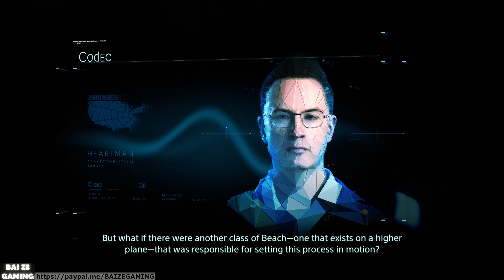Episode 10 Die Hardman! Death Stranding 31